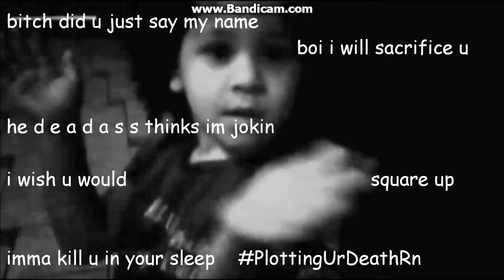boi, actually i will fight u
bitch lasagna